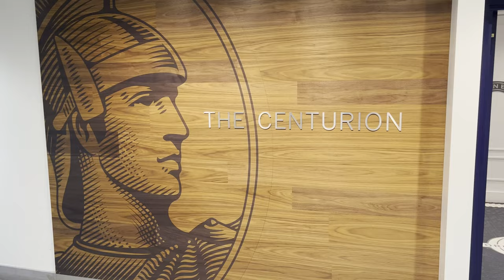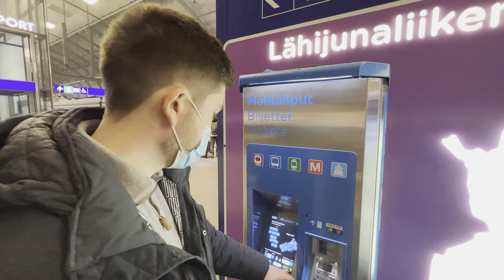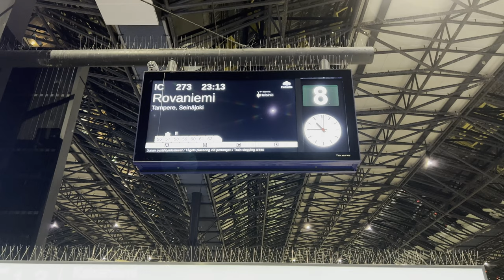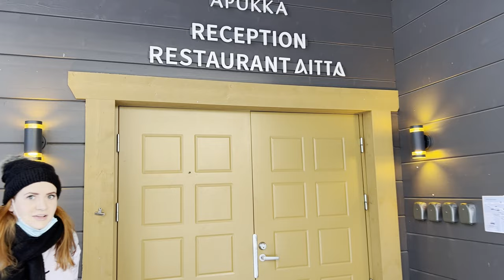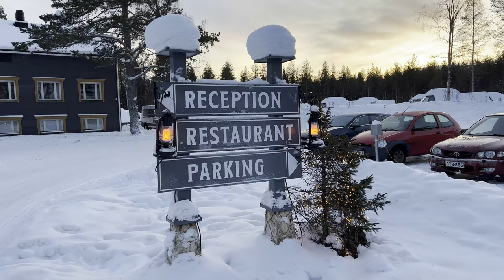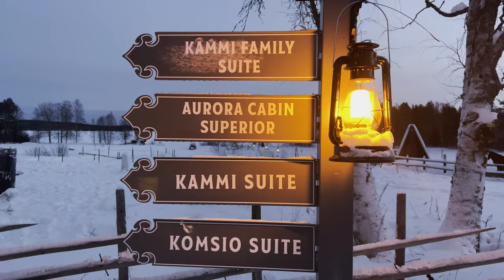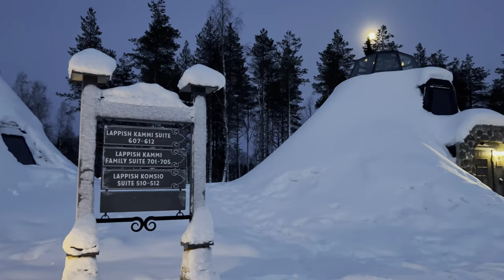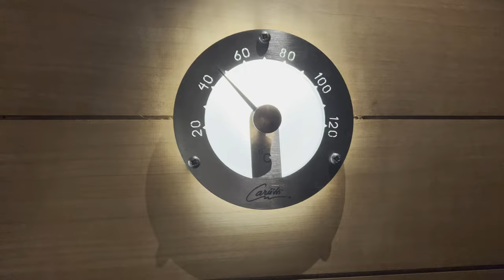We Went to Finland | HUSKY SLEDDING AT APUKKA RESORT | Northern Lights and Glass Igloo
HUSKY SLEDDING AT THE NORTH POLE?? Exploring the Arctic Circle, are you kidding me? What even is this life??

This Finland vlog was unlike anything else we have done so far. Throughout the whole beginning of this journey, Alaytra had NO IDEA what our destination or activities were going to be. She sure was in for a shock when we touched down in Finland, setting off for the maximum wintertime experience.

We started things off in Helsinki where we attempted to see what we could of the city life. We then took a late-night sleeper car train all the way up to Rovaniemi. And that is where we made our home for the rest of the weekend. After checking in to the Apukka Resort, we had the opportunity to try out as many of their experiences as we had time for! We went Husky Sledding, sat in a sleigh pulled by a Reindeer, took a Snowmobile tour, and enjoyed a relaxing Sauna. The fun and surprises didn't stop there. In addition to their priced activities, we also had a good time racing down their giant sledding hill and taking in the gorgeous views... the Northern Lights!

Lastly, the room. Oh my gosh, our hotel room was worth going for all by itself. Tucked away in our own little nook of the resort, we had everything we could want for a cozy little cottage. Hot tea, stunning decor, and a skylight roof above the bed with a view of the stars.

Tell us, where, in Europe, we should try and go to next! What would you like us to share? What did you think of the video?

[All experiences were booked through the Appuka Resort.]